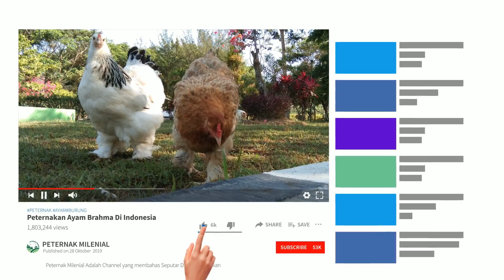Teknik Pemasteran Cendet Umur 2 Minggu